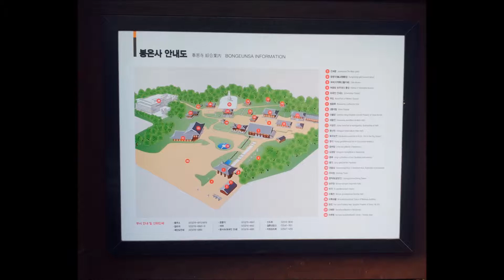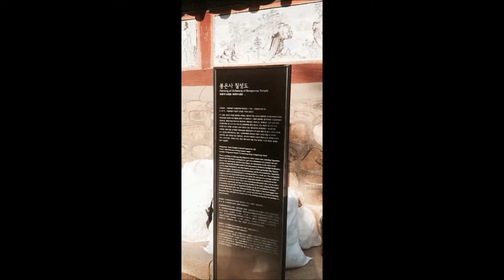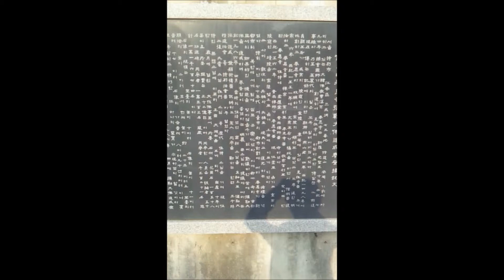Korea Tour; Oct; BongEunSa temple; 봉은사; 奉恩寺 ★J at Seoul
★ Korea Tour; BongEunSa temple; 봉은사; 奉恩寺; Oct.

Once known as Gyeonseongsa Temple, Bongeunsa Temple is located to the north of COEX building, This Buddhist temple was founded in 794 during the Silla (one of the Three Kingdoms of Korea) period. Bongeunsa is widely recognized for it's various propagation efforts and social services. It represents Korea's past 1,200 years of history and tradition.The temple is also a very popular tourist destination, offering various programs relating to traditional Korean Buddhist culture, in a variety of languages.

In 1902, Bongeunsa Temple was named one of Korea’s 14 major temples; and then, in 1939, the temple was almost completely destroyed by fire. The remaining parts of the temple that weren’t already destroyed at this time were destroyed during the Korean War (1950-53). Ever since then, Bongeunsa Temple has undergone numerous renovations, reconstructions, and growth.

The temple complex is divided in 12 parts:
1 Entrance – Gate of Suchness
2 Statues of the four celestial kings
3 Dharma King pavilion
4 Tangible Cultural Property of Seoul no. 64
5 Main Buddha Hall
6 Hall of Kshtigarbha, protector of the dead
7 Vulture Peak Hall
8 Hall of the Arctic, Hall of the Big Dipper
9 Great Statue of Maitreya Buddha
10 Tangible Property of Seoul No. 83
11 Bell Pavilion
12 Statue of Gwanseum-bosal (Bodhisattva of Compassion) by the water

Directions
Address: 531, Bongeunsa-ro, Gangnam-gu, Seoul
Samseong Station – Line 2, exit 6
Go 600m forward, and turn left.
Go 150m forward, and cross the road to arrive at Bongeunsa Temple.